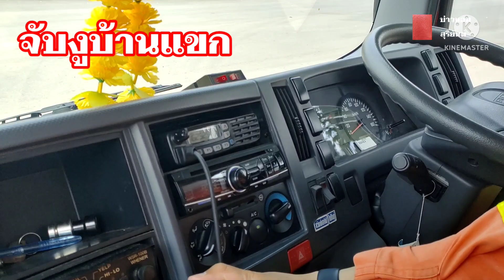เจอทั้งงูทั้งแขก ไปกับหน่วยกู้ภัยจับงูตามแจ้ง